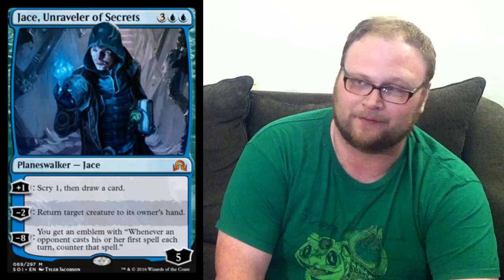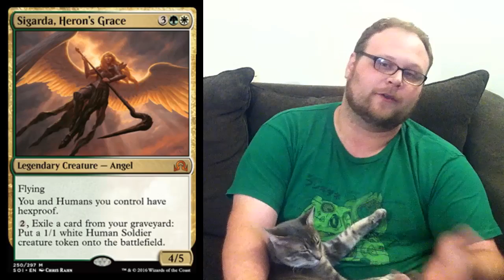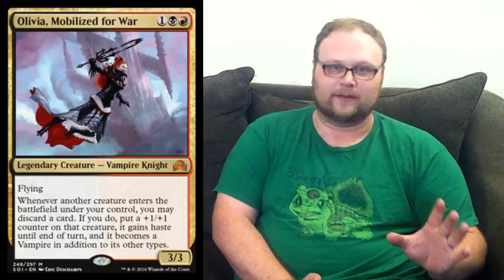Mtg new | Mtg: Jace, Olivia, Sigarda, and More! (Shadows over Innistrad Spoilers)